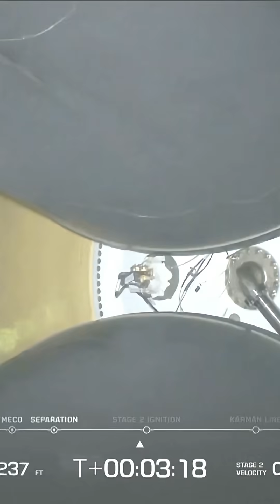Bezos’s Blue Origin launches rocket carrying Nasa spacecraft destined for Mars